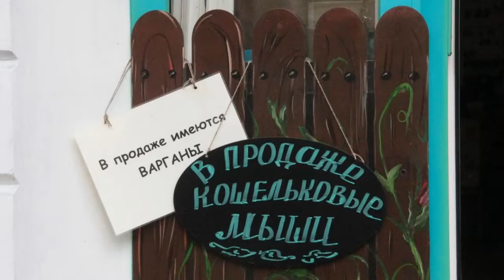Apartment Odry on Gorokhovaya 32 - отели спб центр недорого